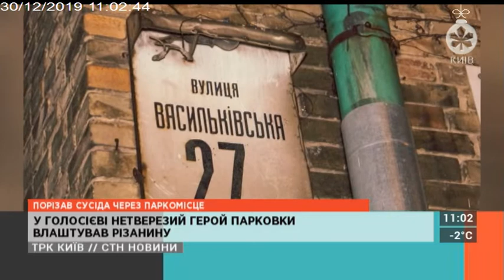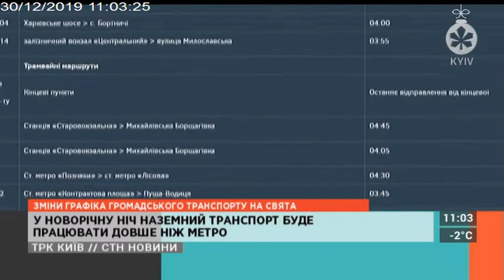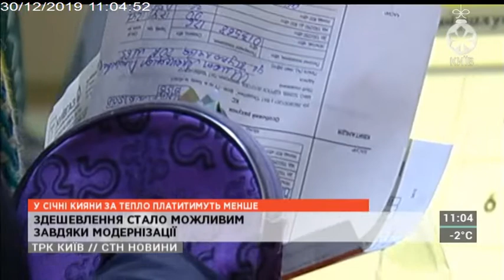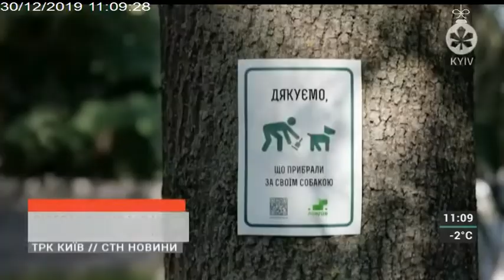Столичні телевізійні новини | 30.12.19 | ПОРІЗАВ СУСІДА ЧЕРЕЗ ПАРКОМІСЦЕ